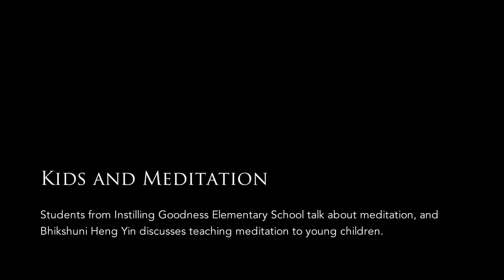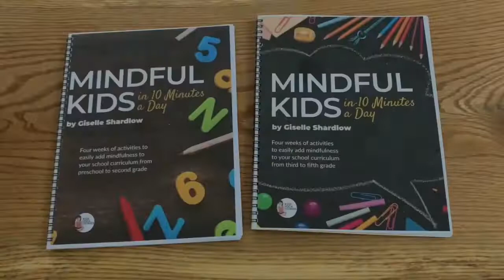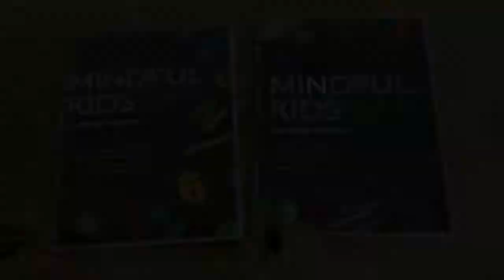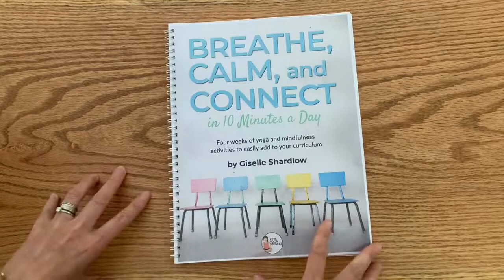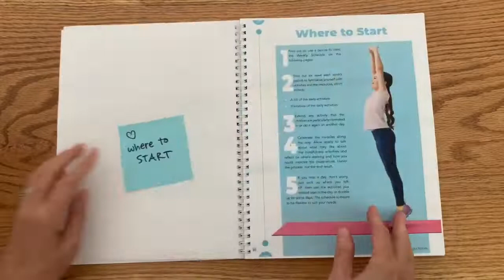Transcendental Meditation Being Taught In Today’s Schools Part 7-24 Deceptive Practices Re-Uploaded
Today, I’ll be talking about the dangers of Transcendental Meditation being taught in today’s schools to children in as early as Kindergarten.

Resources Used
Beware: Mindfulness Meditation, Especially for Children, is Dangerous

The Light of Deception Ministries
Investigating church & global deception from a biblical viewpoint by offering in-depth research & trusted resources